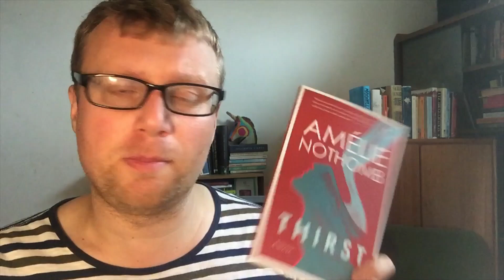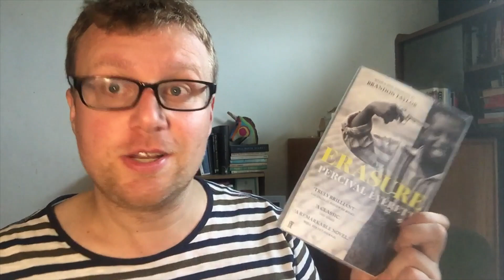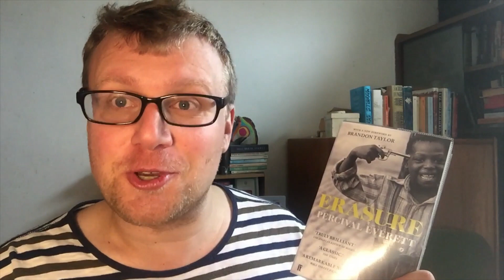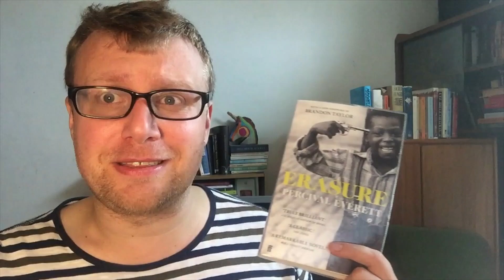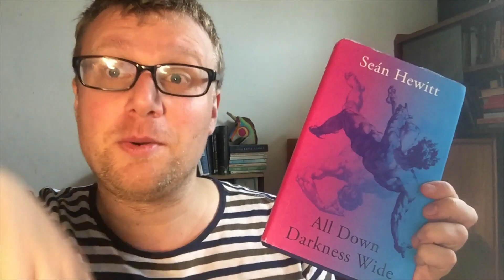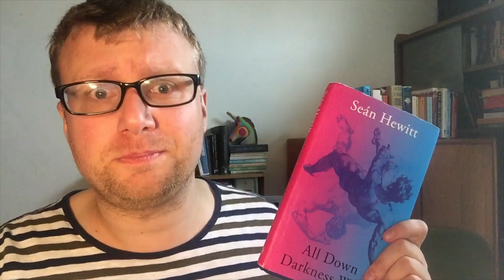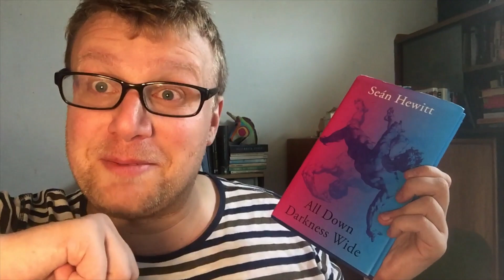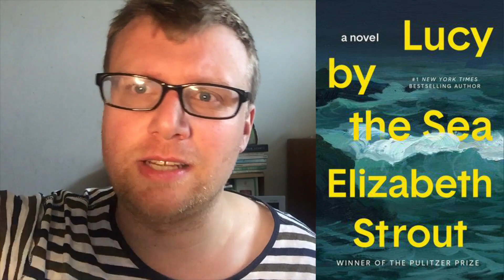Weekly Reading Wrap-Up: Sarcasm, Pensive Reflection and Serial Killers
Hi, I'm Bob, and here are the great books I read this week!

Channels Mentioned: @AnnNovella

Books Mentioned:

00:00 Introduction
00:32 Amelie Nothomb- Thirst (tr. Alison Anderson)
02:28 Percival Everett- Erasure
06:20 Sean Hewitt- All Down Darkness Wide
08:59 Elizabeth Strout- Lucy By The Sea
11:26 Ian McEwan- Lessons
14:09 Joyce Carol Oates- Babysitter